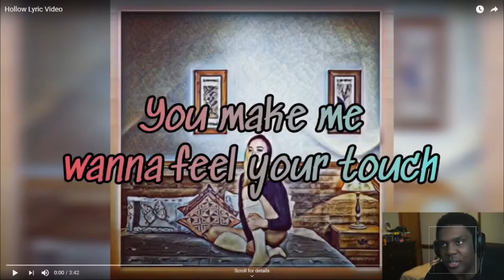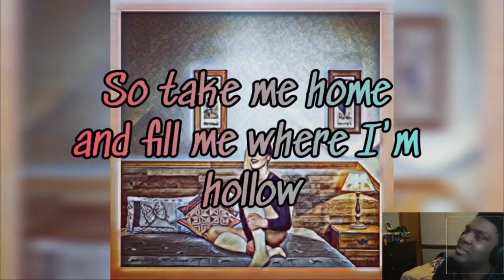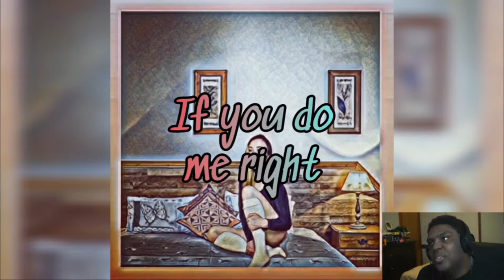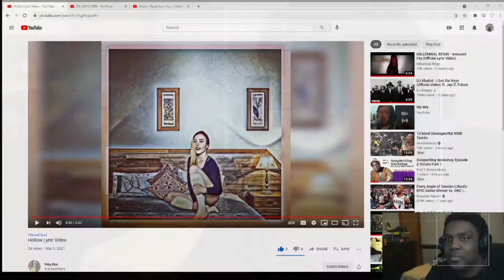Reacting to Small Musicians - HeyJinx - Hollow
Reviewing Hollow by HeyJinx for my series reacting to small music videos with less than 1000 Views. For March I have been focusing on Female talent for Womens History Month.

Soundcloud.com/itstdbrown